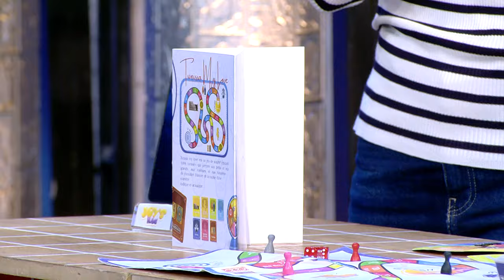Fekret Sami Fehri S06 Episode 22 24-02-2024 Partie 03